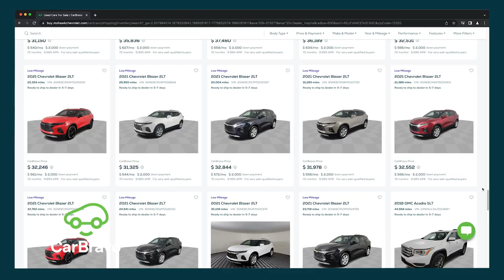CarBravo has the Vehicle you're looking for!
Don't limit yourself to the constraints of whats on the lot at our dealership. With @carbravo there's a wider selection of brand-used vehicles so you can find the right vehicle. If you buy from central stock your vehicle will be available in 5-7 days, not a couple weeks!